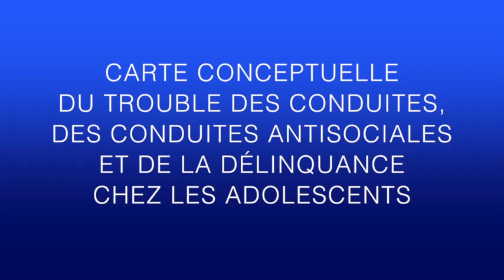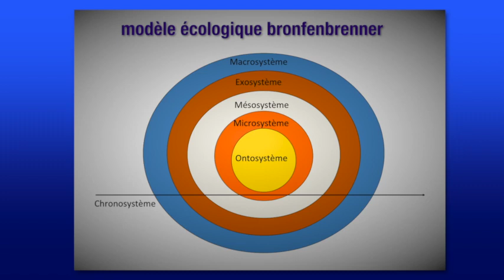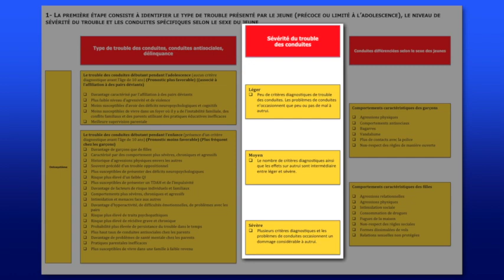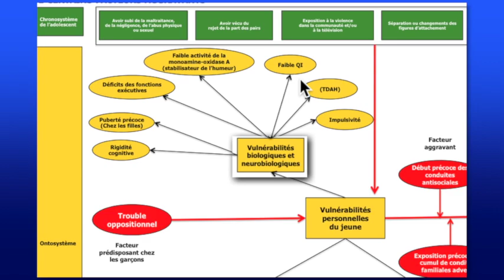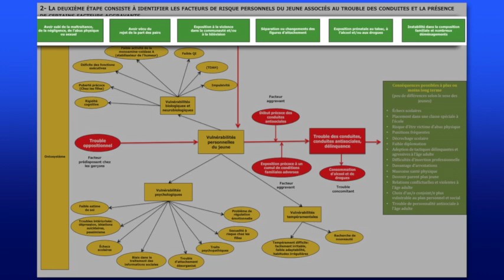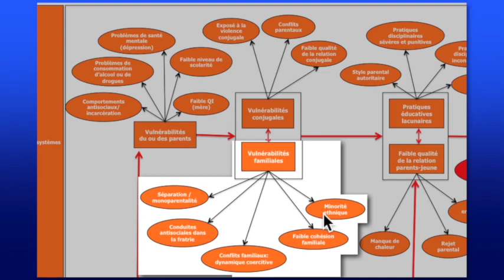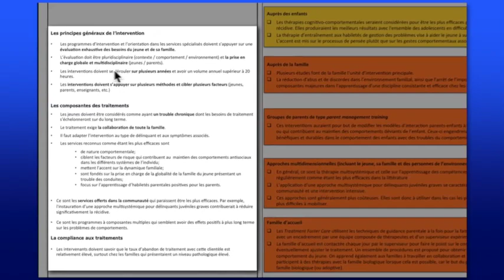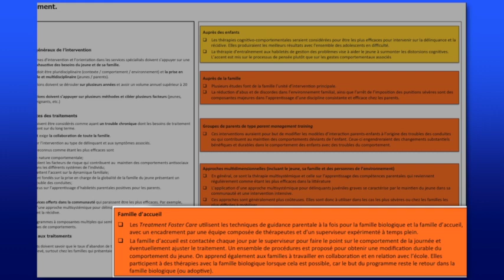Carte conceptuelle sur le trouble des conduites, conduites antisociales et délinquance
Pour citer et diffuser :  Pauzé, R. [CRUJeF]. (2016, juin). Carte conceptuelle sur le trouble des conduites, les conduites antisociales et la délinquance à l'adolescence [vidéo]. Youtube